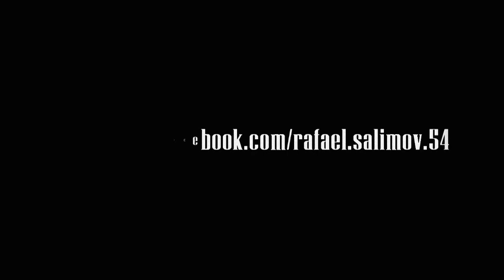KrazyRaF_BeaTZ - live in Churchill-Pub (Ukraine,Kharkiv) [New AraabMuzik] 27/01/2013 (part-1)